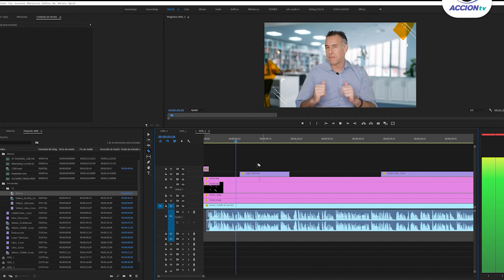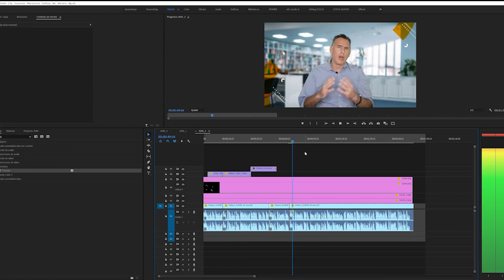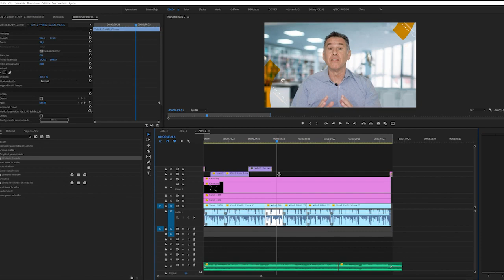MakingOf BehindTheScenes CómoFueLaProduccionDeLaPelicula EPK ElectronicPressKit acciontv